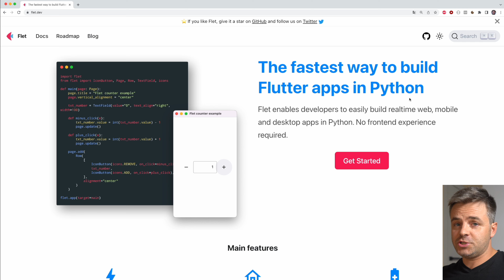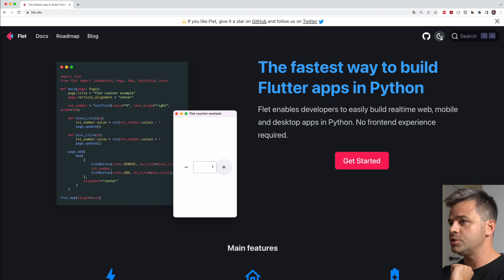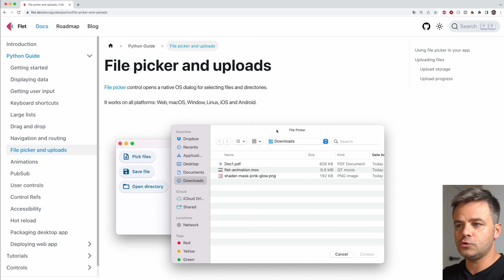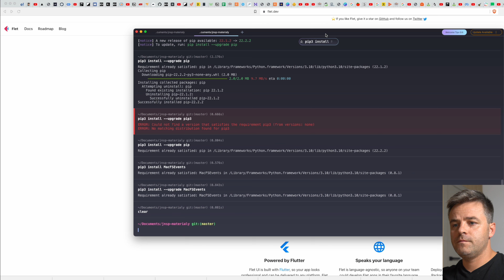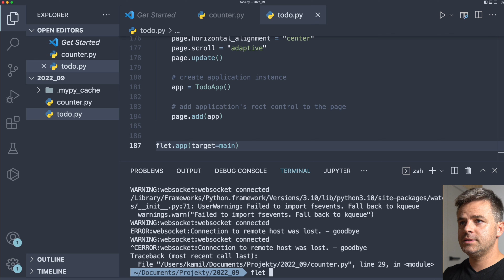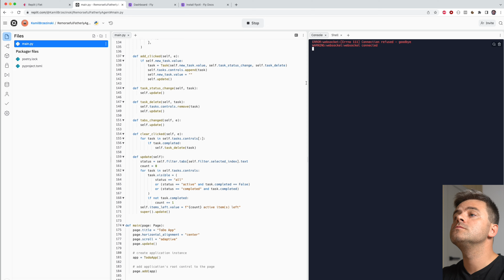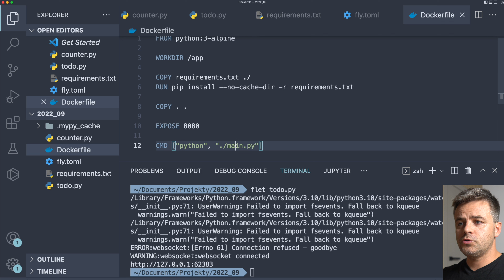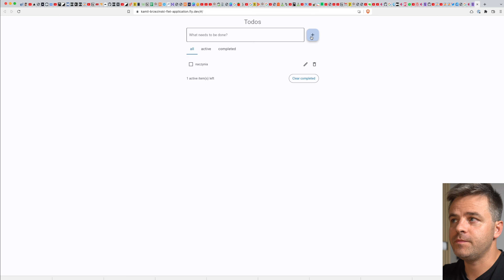Flet - piszemy aplikację we Flutterze... w Pythonie!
🔥 Roadmapa programisty - Czego, kiedy i dlaczego się uczyć, żeby zostać programistą